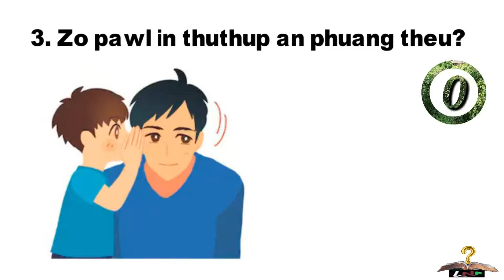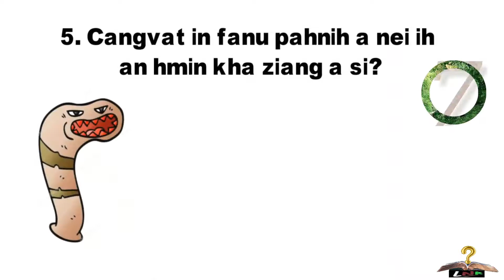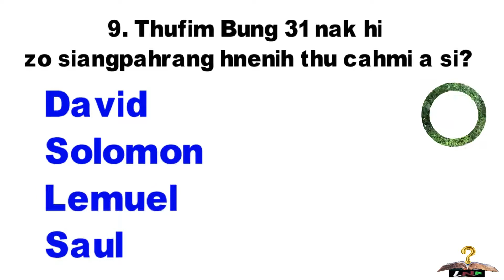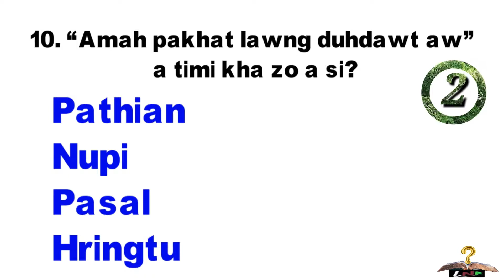Ziangtluk Baibal Thu Na Thei? Ṭum 16 Nak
Credit
Background Music in this video

Robawm